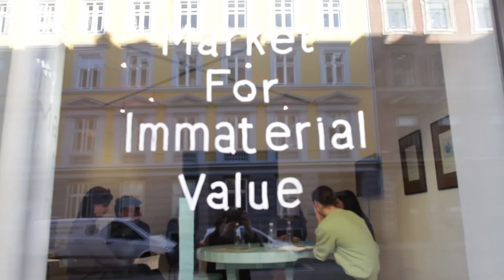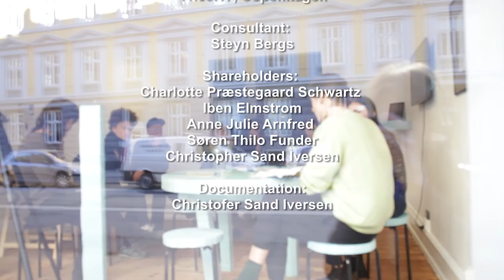#10 Shareholders meeting- trailer